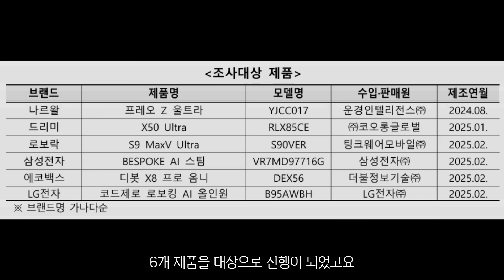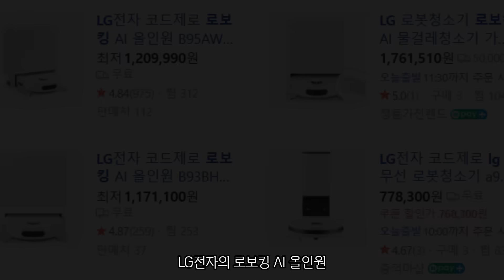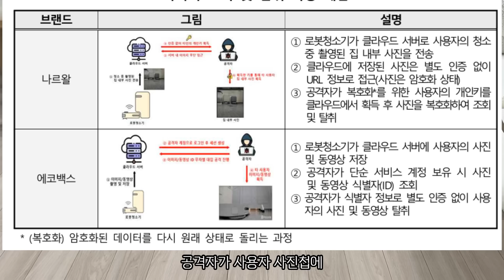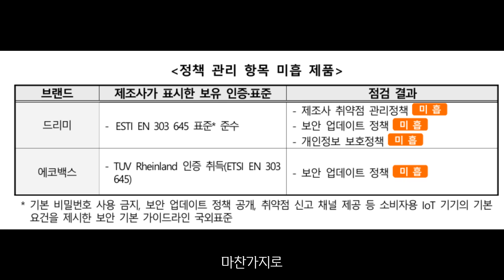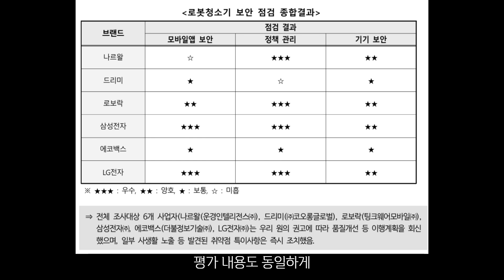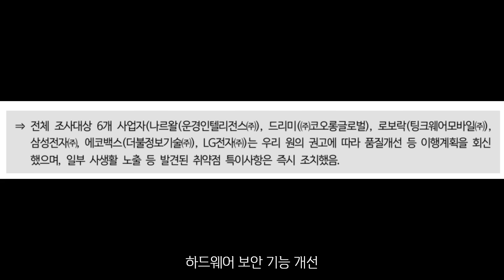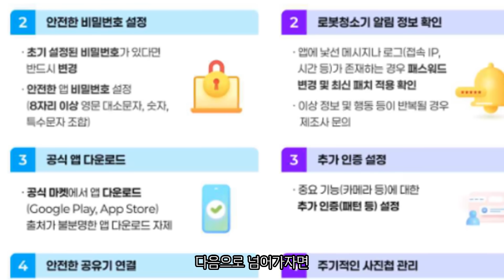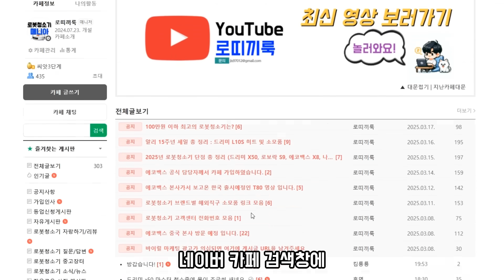로봇청소기 해킹 논란, 당신의 제품은 안전할까? (Feat. 한국소비자원 발표) 대기업 신제품 발표 임박인가? 진실은...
(광고X) 고정댓글 링크를 통해 제품을 구매하시면 소정의 수수료가 지급되어, 유익한 내돈내산 콘텐츠 제작 및 채널 운영에 큰 도움이 됩니다.

안녕하세요, 로띠끼룩입니다.
최근 한국소비자원과 한국인터넷진흥원에서 발표한 '로봇청소기 보안 실태 조사' 결과를 듣고 불안해하신 분들이 많으셨을 텐데요.

과연 어떤 제품에서 보안 취약점이 발견되었고, 현재는 안전하게 조치가 완료되었는지! 제가 직접 보고서 전문을 꼼꼼하게 분석하고 핵심만 요약해 드립니다. 이 영상 하나로 모든 궁금증을 해결하세요.

00:00 인트로: 로봇청소기, 안심하고 사용해도 될까?
01:17 한국소비자원 보안 실태 조사 개요
02:10 조사 대상 6개 로봇청소기 모델 공개
02:38 [취약점 발견] 모바일 앱 보안 점검 결과 (나르왈, 드리미, 에코백스)
04:14 [취약점 발견] 개인정보 관리 점검 결과 (드리미)
05:04 [취약점 발견] 하드웨어 보안 점검 결과 (드리미, 에코백스)
06:05 종합 평가 순위 (1위 ~ 3위 그룹)
07:08 브랜드별 조치 현황 (패치 완료)
07:39 내 로봇청소기를 지키는 '소비자 보안 수칙'
08:31 최종 요약 및 결론

🕵️‍♂️ 조사 대상 제품 목록

나르왈 프레오 Z 울트라

드리미 X50 울트라

로보락 S9 MaxV Ultra

삼성전자 비스포크 AI 스팀

에코백스 X8

LG전자 코드제로 로보킹 AI 올인원

더 자세한 정보는 영상에서 확인하세요!

3. GEM 해시태그 (Hashtags)